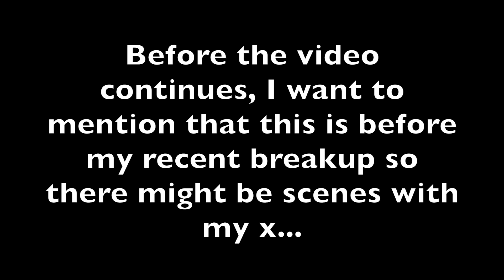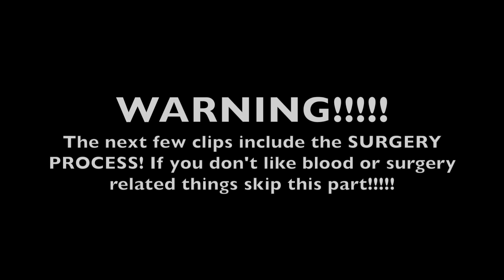I GOT MY FACE DONE! This is what happened...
I hope you guys enjoyed watching my surgery experience once more! I can't wait to see the final results! Let me know if you guys would like me to update you a few months down the road! Also, here is all of my surgeons information! He is also the Dr. Who did my BBL!!

Dr. Obaid Chaudhry
Office Location: 414 North Camden Drive, Suite 775, Beverly Hills, California

Social Media!